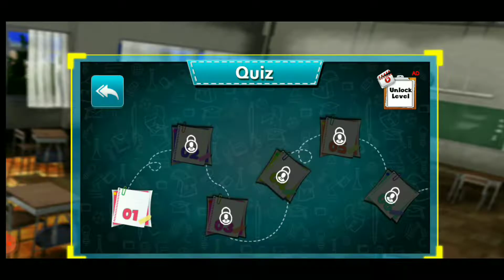cheating in school gone wrong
high school cheating game video